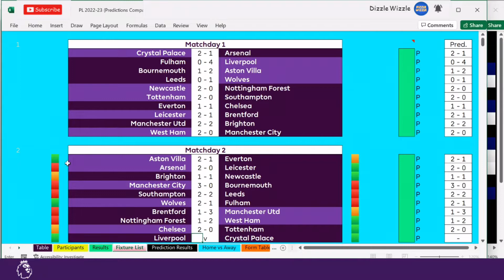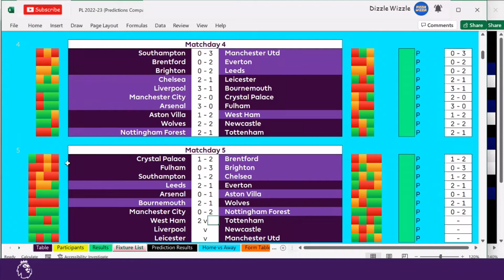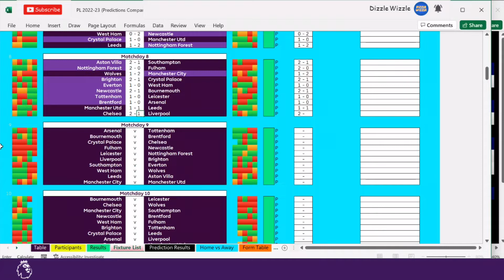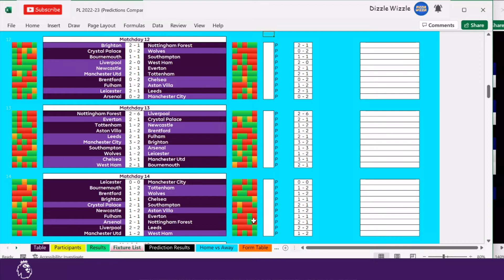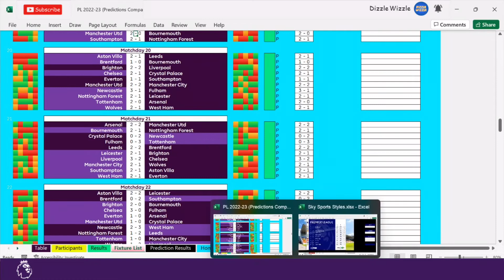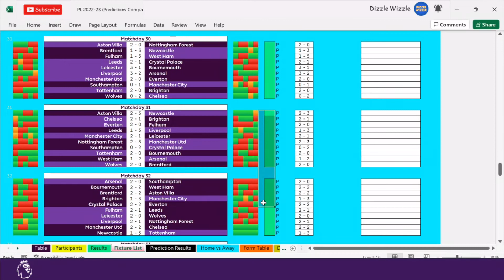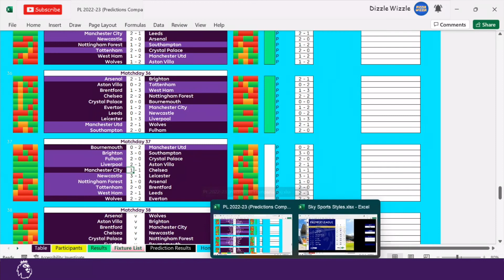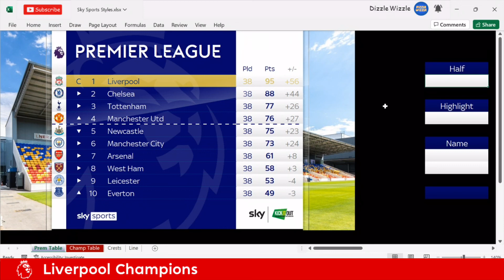Premier League Predictions 2022-23 | EVERY GAME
Yes I try and predict every single result for the year’s Premier League.
At the end we have the final table where the results are used to make my prediction for every place from 1 to 20?

I reckon Haaland will be a flop.

Chapters
0:00 Matchday 1
1:07 Matchday 2
1:54 Matchday 3
2:57 Matchday 4
3:54 Matchday 5
4:30 Matchday 6
5:12 Matchday 7
6:17 First look at the table
7:02 Matchday 8
7:59 Table after 8 matches
8:22 Matchdays 9-11
8:57 Table after 11 matches
9:27 Matchdays 12-14
9:52 Table after 14 matches
10:39 Matchdays 15-19
11:38 Table halfway through season
12:20 Matchdays 20-25
13:16 Table after 25 matches
13:28 Matchdays 26-30
14:13 Table after 30 matches
15:08 Matchdays 31-34
15:57 Table after 34 matches
16:24 Matchday 35
16:42 Table with only 3 matches left to play
17:00 Matchday 36
17:16 Table with only 2 matches left to play
17:34 Matchday 37
18:00 Table with only 1 match left to play
18:43 Final matchday
19:15 Full results
19:26 Doubles
19:53 Home/away tables
20:10 Full predicted table